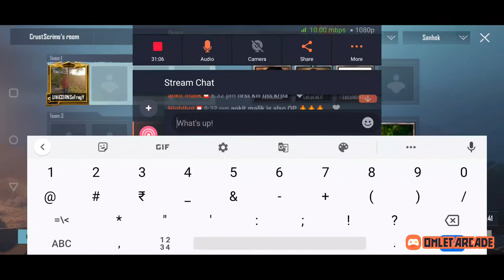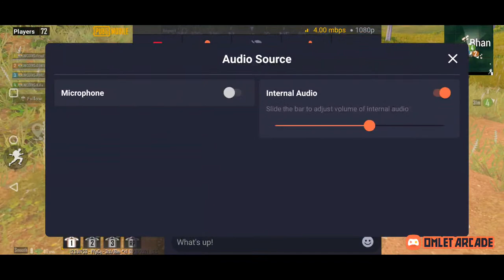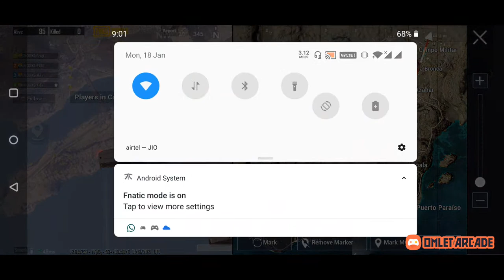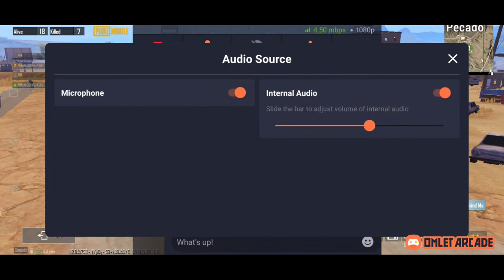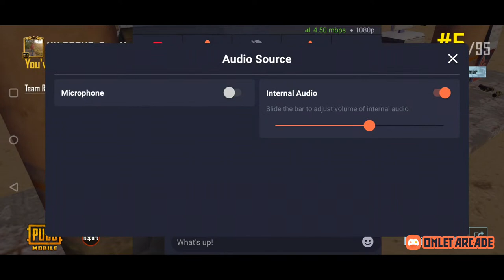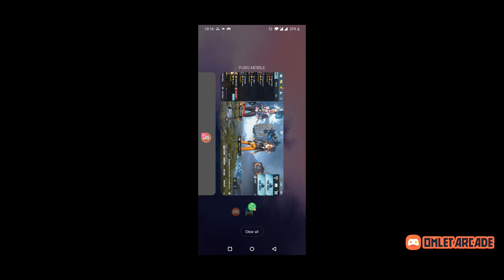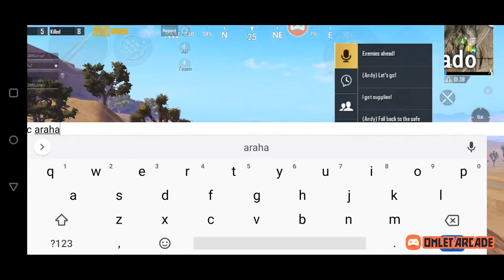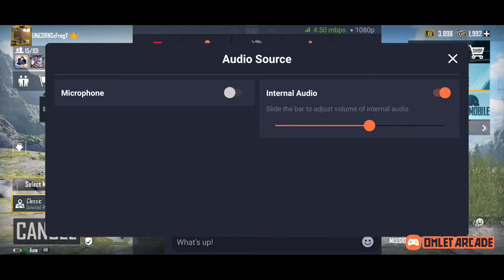PUBG MOBILE Rush Gameplay Only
💰 For Support 💰
Google Pay / PhonePe / Paytm - 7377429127
Upi - fragy@upi

TOP DONATOR
Mohit Gupta
Ummer Farooque
Himanshu Raval
Sushil Kantaria

- Pubg Live
- Pubg India Live
- Pubg Mobile India Live Stream
- Pubg India Live Stream
- Pubg Mobile India Live Rank Push
- Pubg India Live Rank Push
- Pubg Mobile Live Rank Push
- Pubg Mobile India Live Conqueror Rank Push
- Pubg India Live Conqueror Push
- Pubg India Live Custom Room
- Pubg Mobile India Live Custom Room
- Pubg Live Custom Room
- Pubg Mobile Live Custom Room
- Pubg Live Stream
- Pubg India Live Hindi

COMING SOON